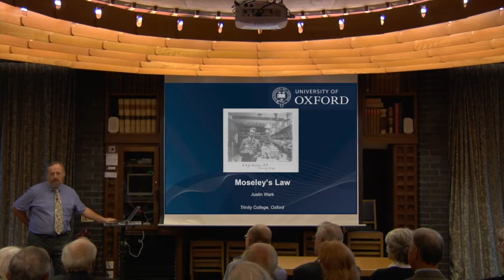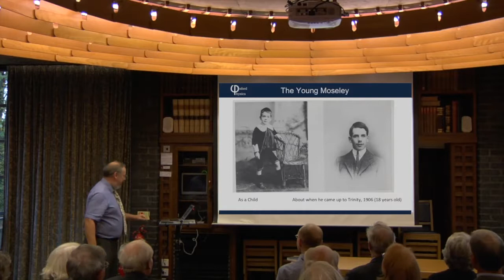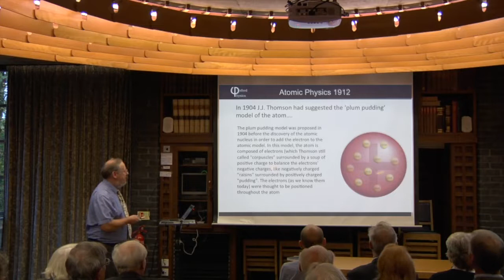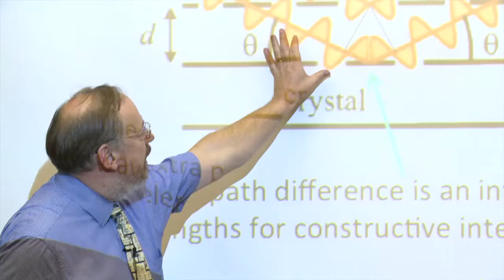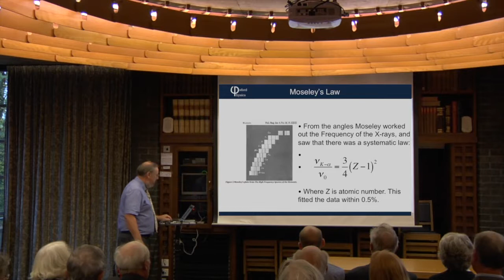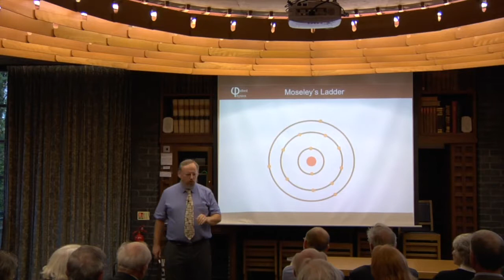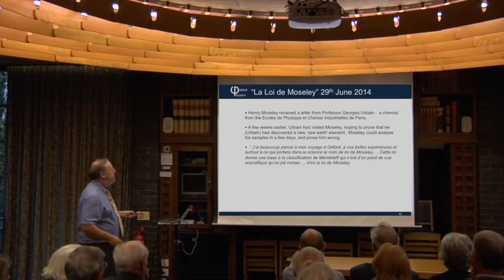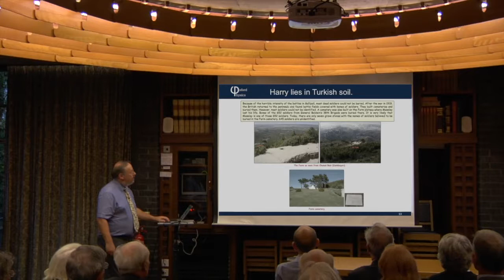Justin Wark - Moseley's Law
Trinity Fellow, Professor Justin Wark, commemorates the life and achievements of Henry Moseley, a student at Trinity College.

Trinity College Oxford, Michaelmas 2014